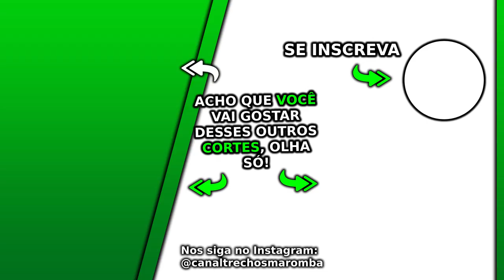TOMAR BCAA É JOGAR DINHEIRO FORA? VALE A PENA COMPRAR? | Ironberg Podcast Cariani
Esse Ironberg Podcast Max Titanium do canal Renato Cariani e Cariani TV foi excelente, nesse Ironberg Podcast que pode gerar Notícias Maromba e Sangue Marombeiro são falados vários assuntos com Cariani da Max Titanium, em sua live Cariani Responde. Nesse corte com Cariani é falado se tomar bcaa é jogar dinheiro fora, vale a pena comprar.

Esse é um corte da live do Cariani Responde. O Ironberg Podcast é um grande podcast que o canal Trechos Maromba faz cortes maromba para vocês, os cortes Ironberg Podcast. Nesse episódio o Balestrin não está presente, mas temos Renato Cariani, ou apenas Cariani como também é conhecido. Vários assuntos são discutidos nesse podcast, que está disponível nos canais oficiais Renato Cariani e também no Cariani TV. Esse excelente podcasts é gravado no Ironberg CT, onde muitos vídeos da Max Titanium são gravados. Ao longo dos diversos episódios desse podcast foi conversado cobre Cariani dieta, além Cariani treino, juntamente com várias dicas e profissionais que falaram sobre suplementação e a tão sonhada dieta hipertrofia. Quando está junto com o grande Balestrin, é conversado sobre o Balestrin treino e a famosa balestrin dieta. Esse Renato Cariani podcast é imperdível, assim como já tivemos o episódio Cariani Flow. Cariani treina o Caike Pro, também o Ramon Dino e o Gorila, além de ser amigo do Itinho Lima e do grande e renomado Jorlan Vieira. Nesse episódio do Cariani responde são conversados sobre vários outros assuntos. Assistam a esse episódio, foi muito legal!